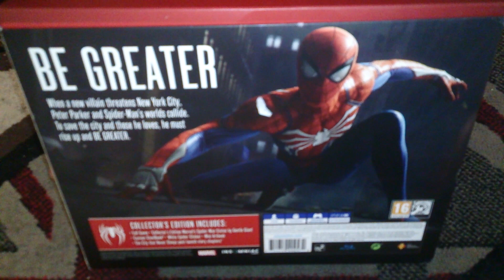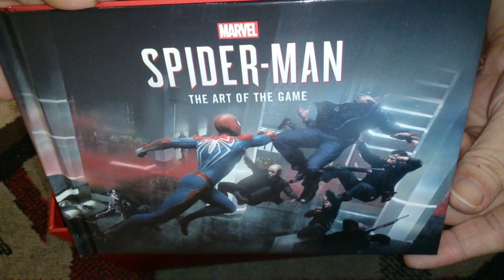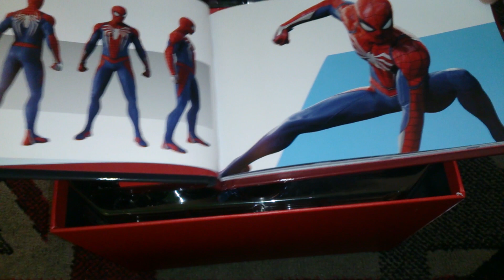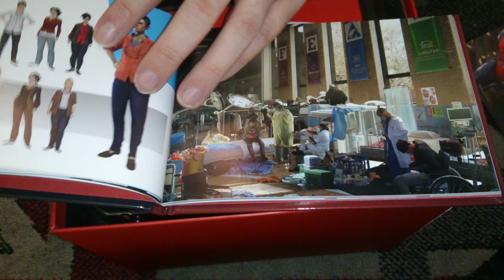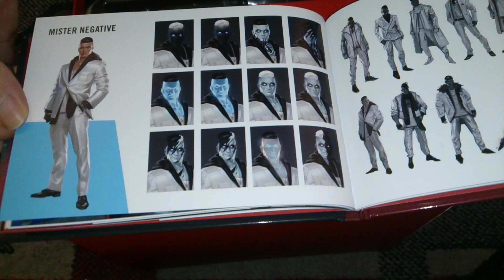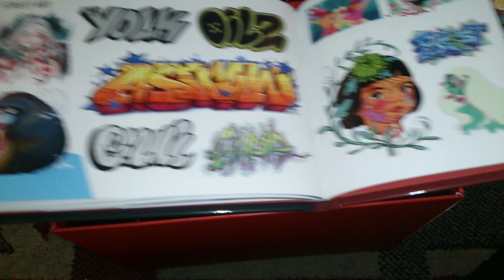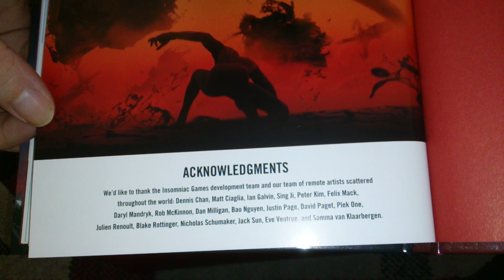Nostalgamer Unboxing Spider-Man Collectors Edition On Sony Playstation Four PS4 UK Region Free